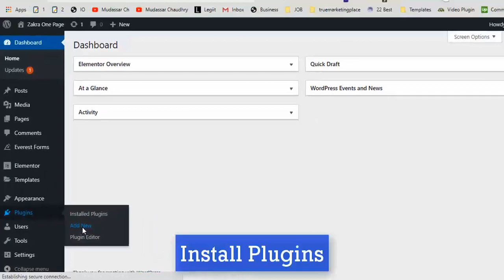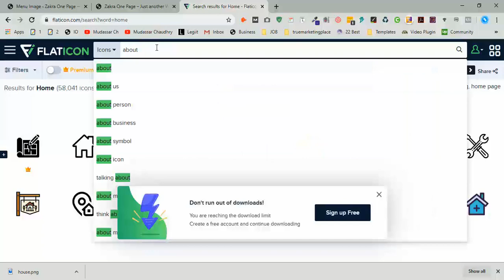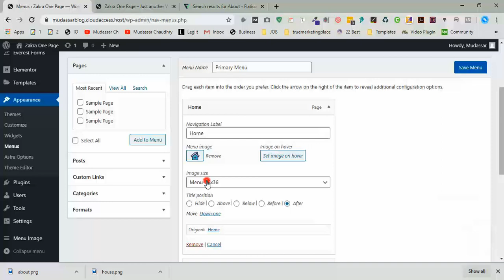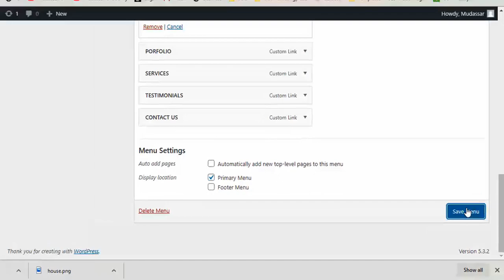How to add menu images icon in wordpress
🔴 Know About Me Hi Guys, Today I am gonna show you How to add menu images icon in Wordpress